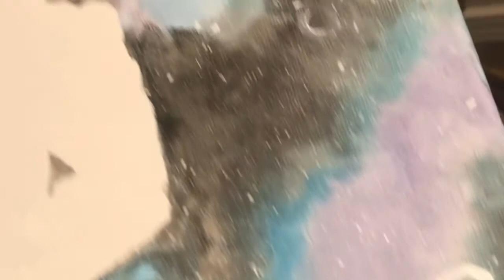The LABYRINTH painting tutorial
A painting from the movie the labyrinth tutorial with watercolors on a canvas